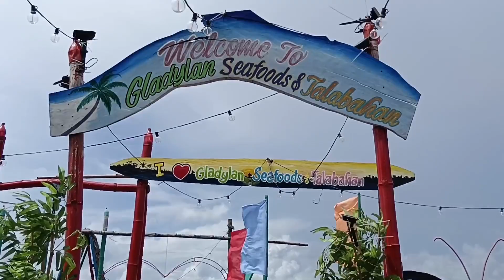EATING LUNCH AT CICM TALISAY NEGROS OCCIDENTAL| Parts The Explorer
PEOPLE love to eat fresh seafood by the seaside located near the CICM Retreat Seminary in Miramar, Zone 15, Talisay City, Negros Occident.